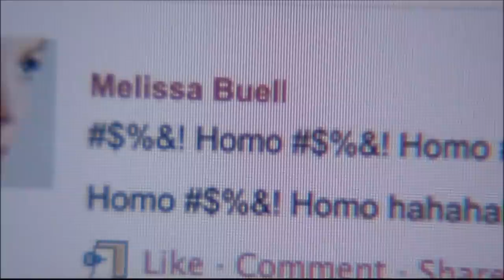Glee - Cough Syrup (Full performance + scene) 3x14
Episode: On my way